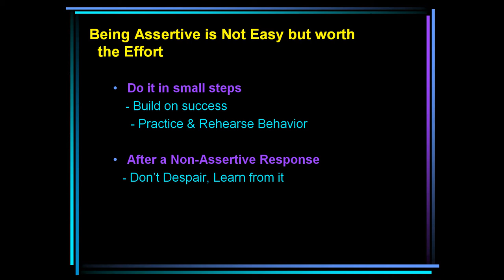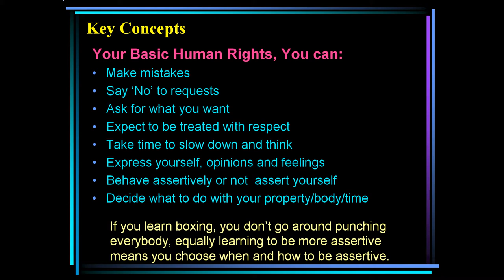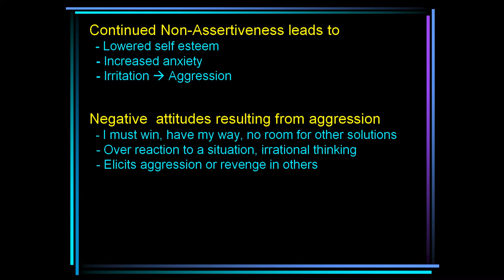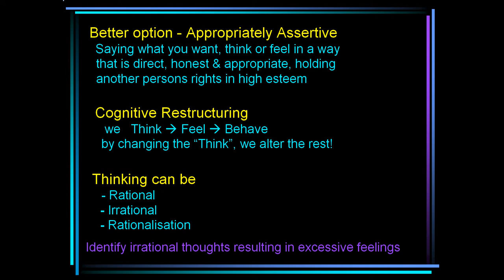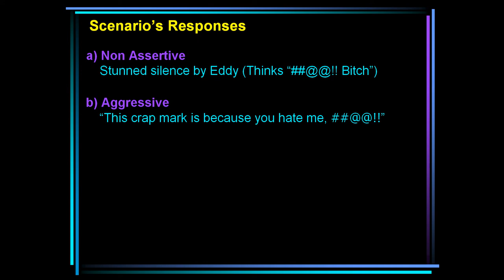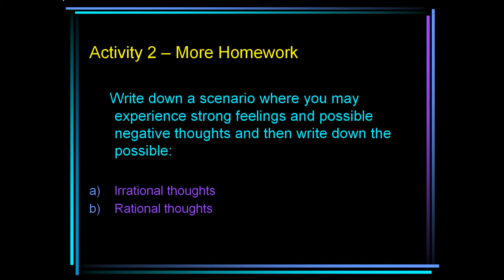Assertiveness - Speak-up You Matter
Assertiveness - Speak-up You Matter, looks at ways to improve our assertive skills and making decisions when to be or not to be, assertive